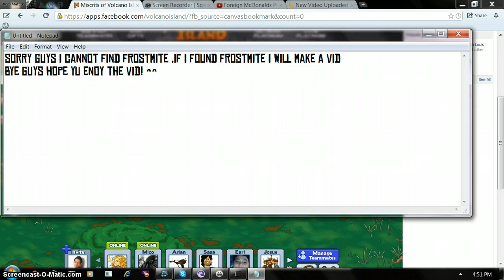Miscrit VI Jungle : Finding Weevern,Flue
This is a VID that helps you find Weevern and Flue Like our and add my Facebook